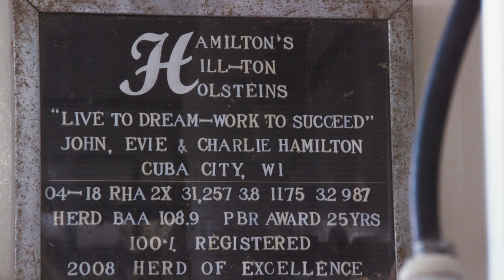Coming Home: Hill-Ton Holsteins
Charlie Hamilton, Hill-Ton Holsteins in Cuba City, Wis., recently returned to the family farm after graduating from college to pursue his dream of caring for Registered Holstein® cattle.